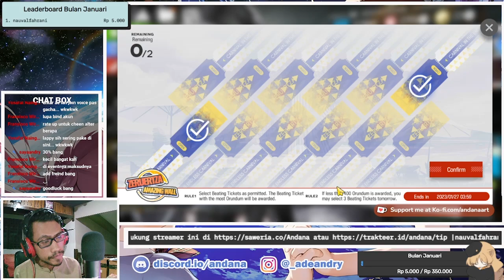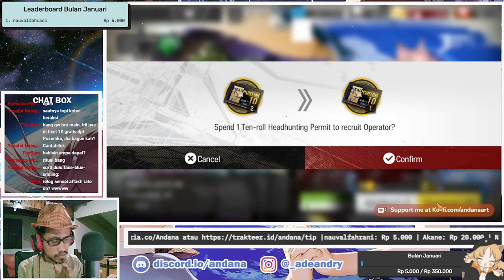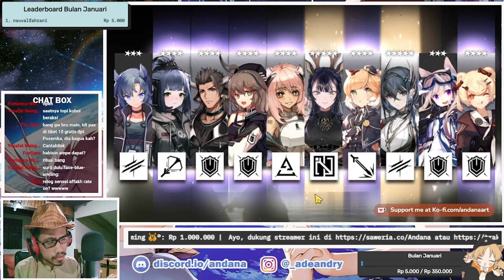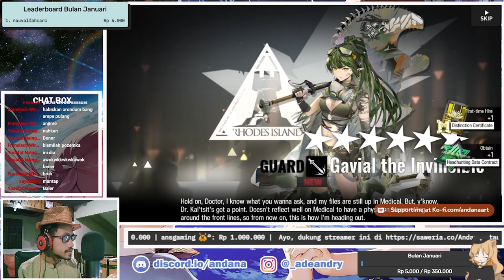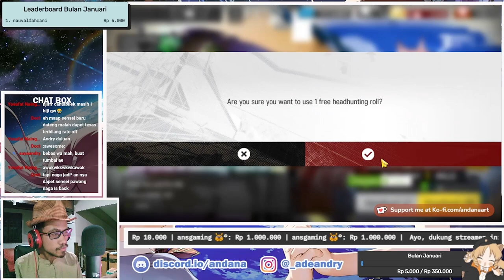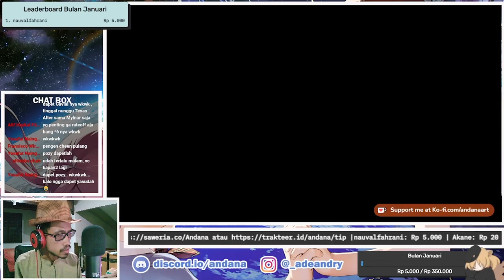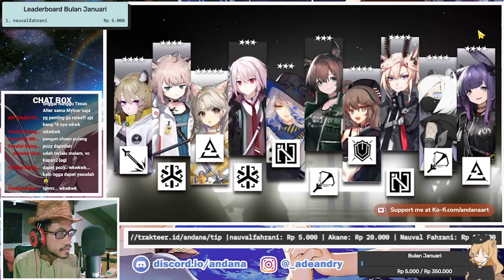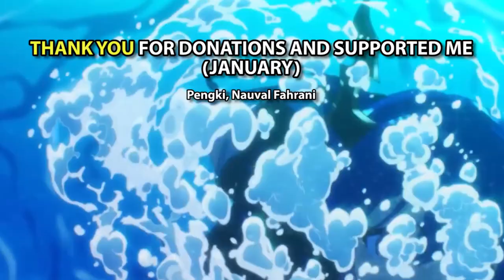Gacha Gavial Alter, Apakah Bakal Sama Seperti di CN !? - Arknights Indonesia #149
Gacha Banner Limited Gavial Alter dan Pozemka !
Event Sidestory: Ideal City: Carnival In the Endless Summer

【 DISCORD SERVER! 】